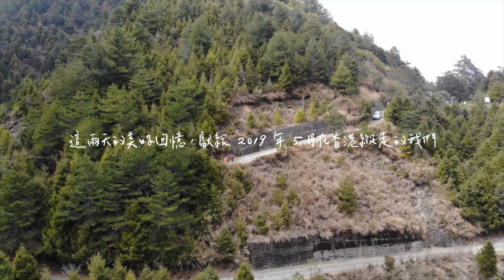【露營】望鄉部落散步與塔塔加步道漫步｜1783 Studio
登山健行｜講座分享｜攝影文字

一樣的組合，上一次我們三人在香港行山大探險。
好多回憶湧上心頭。

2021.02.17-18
望鄉部落, 塔塔加
iPhone 11
Documentary
Hsunming, Tian, Sara(空拍)